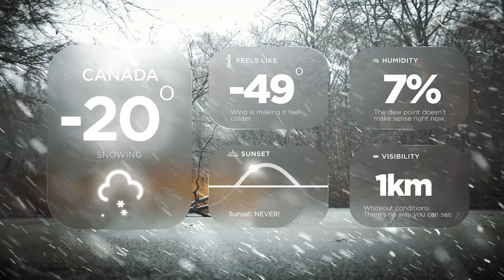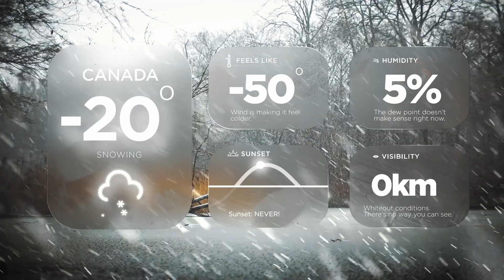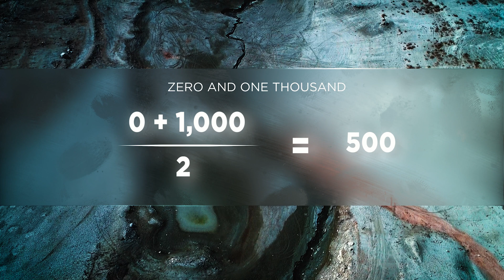Weather History and Data: How This Affects Weather Records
Weather History and Data

News and weather are standard products transmitted continually by radio and television. There are dedicated TV weather channels. One can find a myriad of weather sites on the internet. Your smartphone may well have your local weather observation displayed on your home page. Today, you are almost guaranteed to hear a weather forecast, whether or not you want it.